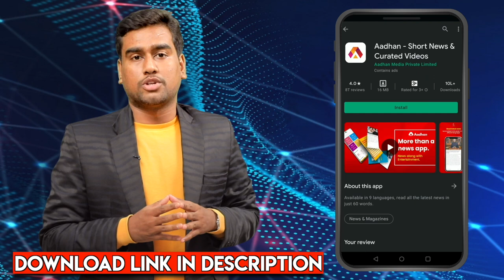தமிழ்நாடு அரசு சின்னம் உருவான வரலாறு | Tamilnadu Logo History | Aadhan Tamil